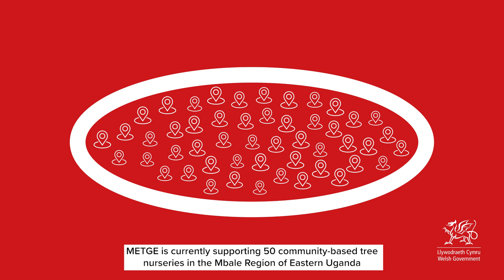RegionsVoice - WALES in Africa Programme - Biopots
The RegionsVoice campaign aims to amplify the voice of regional governments in discussions and decision-making processes related climate change, biodiversity. Explore the cutting-edge initiatives that Regions4 and RegionsAdapt members are presenting at COP28!